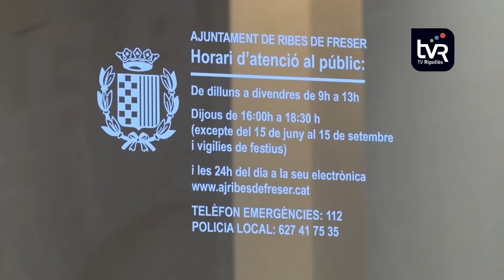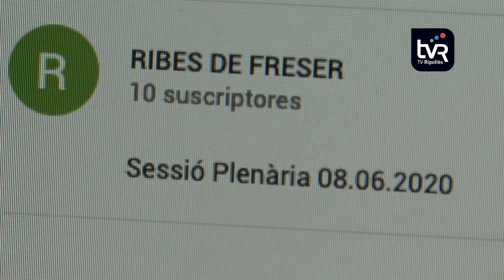Ribes de Freser aprova per unanimitat el pla de xoc contra la Covid-19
L'aprovació en seu plenària ha estat el darrer pas perquè l'ajuntament de Ribes de Freser pugui desplegar el pla de reactivació econòmica i social contra els efectes de la Covid-19. El pla, que l'equip de govern va anunciar a finals del mes passat, contempla destinar 96.000 euros del pressupost municipal al desenvolupament de 10 mesures.